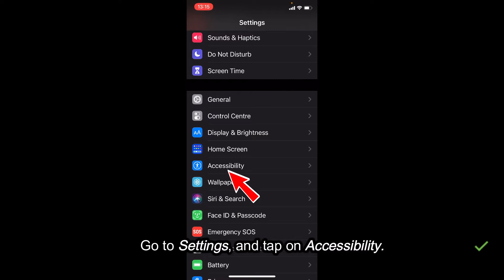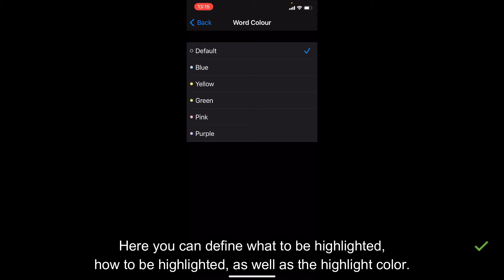Enjoying the Spoken Content feature? Try this improvement - iPhone, iPad, iPod touch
Do you use the spoken content feature? Here's how to make the spoken text highlighted automatically, on your iPhone, iPad, or iPod touch.